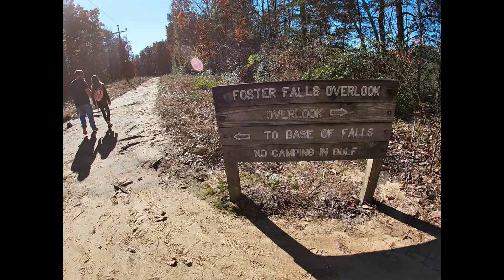walking with God by dennis payne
me, Joshua and Renee at foster falls in Tennessee